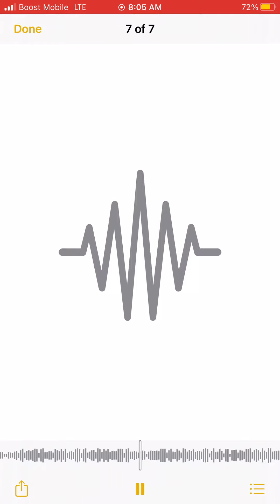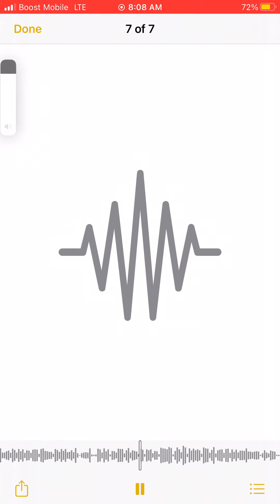Big goat talk